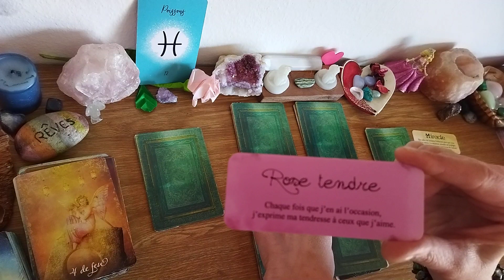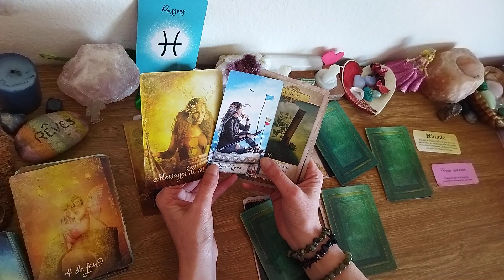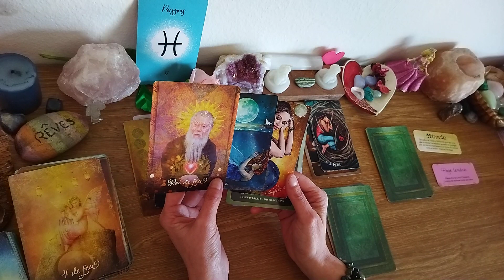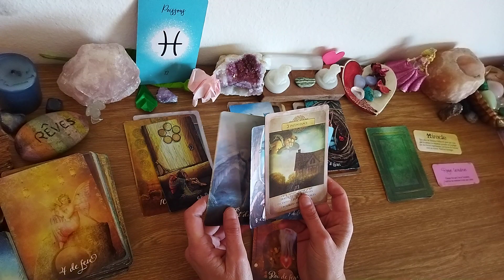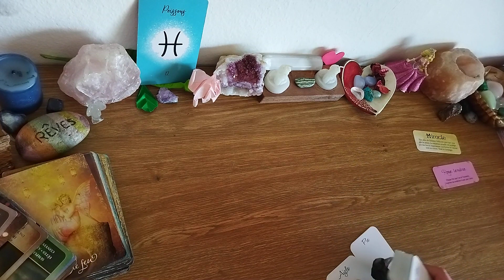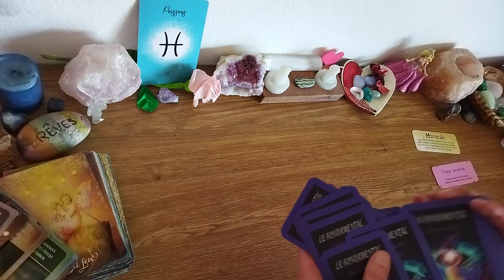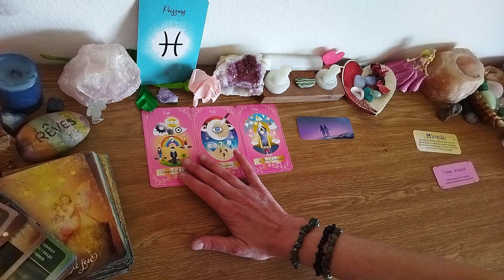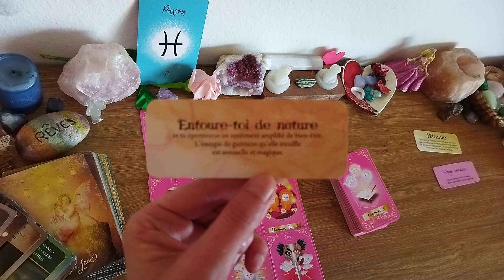POISSONS♓ 1-15 JUIN 23 Dépasser ses peurs pour retrouver sa part féminine, écouter son cœur.🔮💖💫